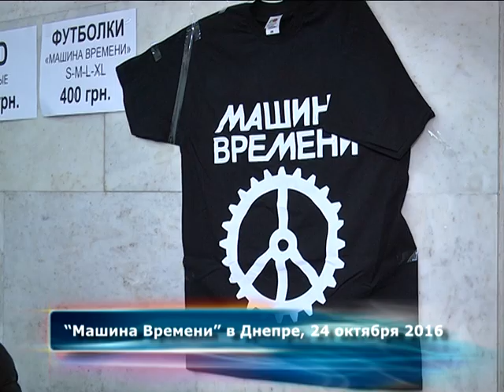Машина Времени в Днепре, 24 октября 2016